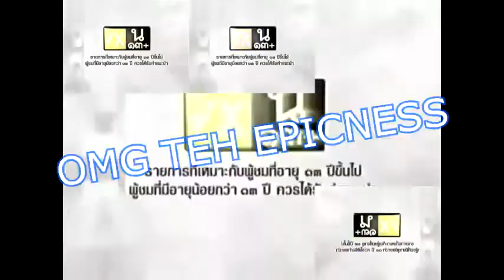Sparta remix veg replace test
75/100